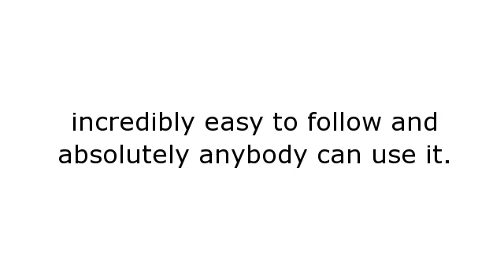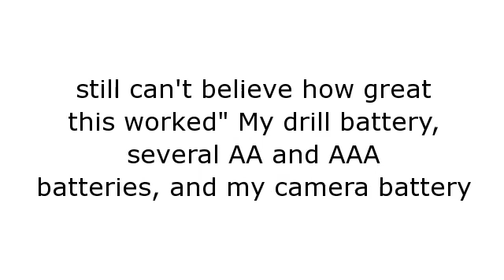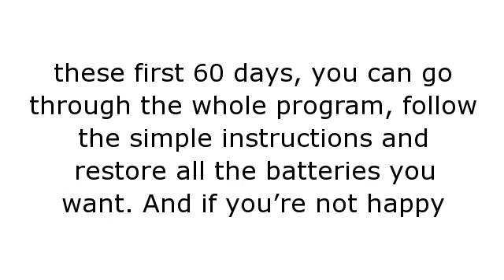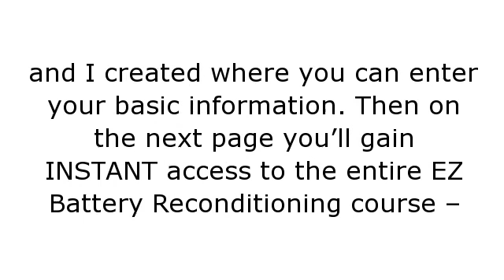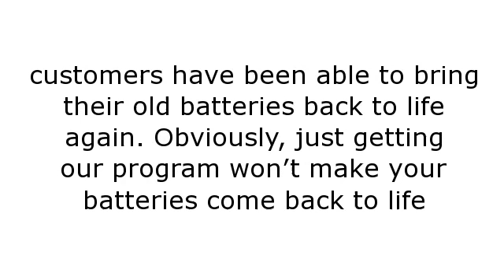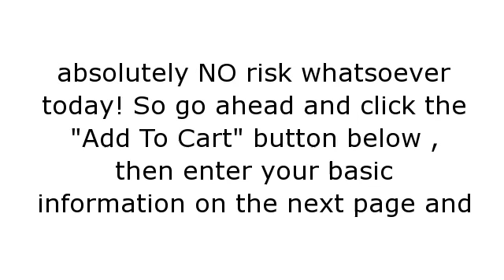New Battery Reconditioning Course! How to Recondition old batteries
Recondition Your Old Batteries
Back To 100% Of Their Working
Condition — EZ Battery
Reconditioning *
[Update] Only 230 93 Bonus
Copies Of Frank's Battery
Business Guide Are Left!
[Update] Less Than 90 Bonus
IN TODAY'S FREE PRESENTATION: Bring
Old Batteries Back To Life Again
Save Money And Buy Less New
Batteries People all over the
world are already using the EZ
Battery Reconditioning™ Method
Learn how to purchase old
batteries, recondition them, and
sell them for a nice profit With
EZ Battery Reconditioning™...
"Bringing Dead Batteries Back To
Life Is Simple!" The EZ Battery
Reconditioning™ course is the
easy to follow, step-by-step
system to recondition all kinds
of old batteries with just simple
supplies you probably already
have in your home. The course is
made up of step-by-step guides
that show you how to recondition
each type of battery. And each
guide is full of pictures and
diagrams so you not only read
exactly what to do …you see
exactly what to do as well!

My drill battery,
several AA and AAA
batteries, and my camera battery
work great again! This is super
fun to do too. --Kevin Day "I've
reconditioned 17 batteries with
EZ Battery Reconditioning" I was
curious about your program so I
decided to try it out after
hearing from a friend how well
this worked for her. I'm so glad
I did! I've reconditioned 17
batteries with EZ Battery
Reconditioning, even an old car
battery I thought was long gone.
My son likes using your program
too! This is a skill everybody
should know! Thank you, Tom and
Frank. -System works great
and a big money saver.
Instantly download your copy
after payment." In Addition To
The Battery Reconditioning
Guides, You'll Also Get: Lifetime
SupportGet lifetime support from
Tom Ericson, Frank Thompson, and
our other battery reconditioning
experts. Receive all the help you
need to bring your batteries back
to life again! Lifetime
UpdatesReceive lifetime updates
on the battery reconditioning
guides. Plus, get all future
releases of new battery
reconditioning guides.
anywhere you go! Information
VaultFree access to our battery
reconditioning information
vault with free articles, guides
and downloads. The information
in this vault will turn you into
a “battery expert”!
Plus, Claim These Exclusive
Bonus 1 Frank's Battery Business
methods. So if there's a new type
of battery out there, we will
learn how to recondition it and
bring it back to life! We'll then
create a new reconditioning guide
and add it to the members area.
And you will get these new
downloads and updates for life!
And there are NO recurring fees
for this! ...It's all included
for free if you order right now !
Plus, you'll also get our
iron-clad.. 60 Day, 100%
Satisfaction, Money Back
GuaranteeTo make this a
no-brainer decision for you…
I’m going to give you a full 60
Day, 100% Satisfaction, Money
back Guarantee That means you
have two full months to use and
evaluate our program. During
these first 60 days, you can go
through the whole program, follow
the simple instructions and
restore all the batteries you
want. And if you’re not happy
with your small investment for
any reason whatsoever …even if
the program works perfectly, but
you’re just having a bad day...

 Yes, Absolutely! Our
customers have been able to bring
their old batteries back to life
again. Obviously, just getting
our program won’t make your
batteries come back to life
magically! 😉 You’ll actually
have to use the simple,
step-by-step methods we show you
in our program. The methods are
simple and easy (probably even
more than you think)! And this
isn’t just talk because we
guarantee our methods work with
our 60 Day, Money Back Guarantee!
How Do I Get Access To The
Reconditioning Guides? One of the
most exciting things about our
program is that you can
instantly access ALL of our
guides online in just 20 seconds
from right now! It’s this
simple… Step
Reconditioning™ program is that
you get free lifetime updates and
new battery reconditioning guides
every time we release a new
guide. These new guides are added
to a members only page. But
don’t worry, you will never
be charged a membership fee or
anything like that for this
incredible (free) service.